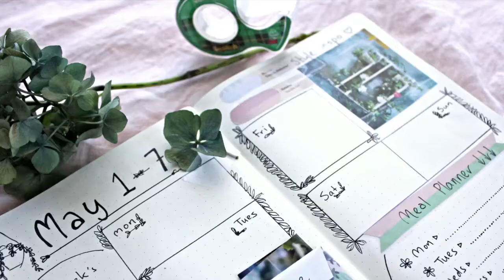Journal Ideas with Scotch Magic Tape, by Clever Poppy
Here are some gorgeous ways to use Scotch Magic Tape in your bullet journal!